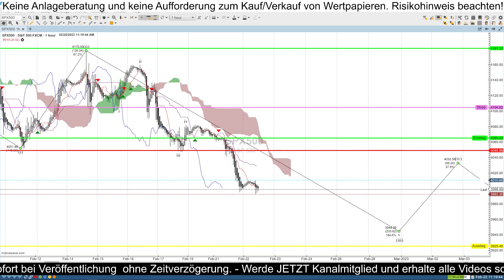S&P 500 Tagesupdate am 22.02.23 um 11:15 Uhr